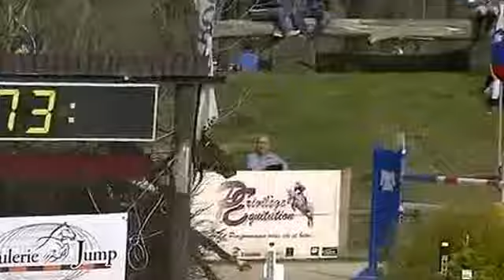Quartz_GP145_leMANS